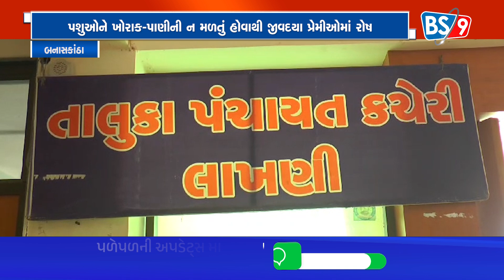પશુઓને ખોરાક-પાણીની ન મળતું હોવાથી જીવદયા પ્રેમીઓમાં રોષ | BS9 TV NEWS